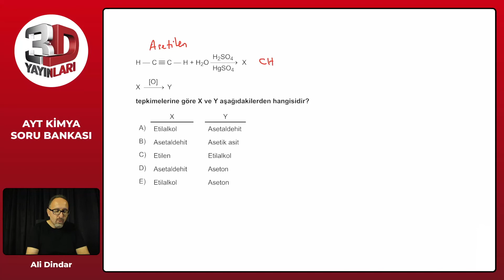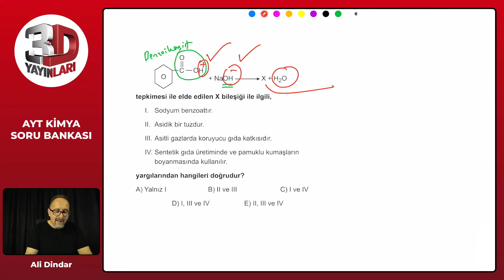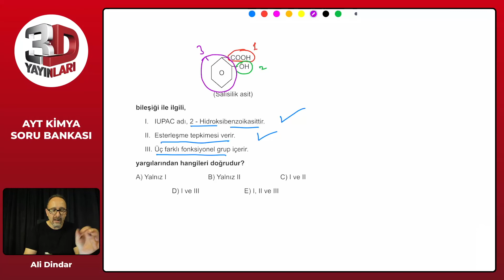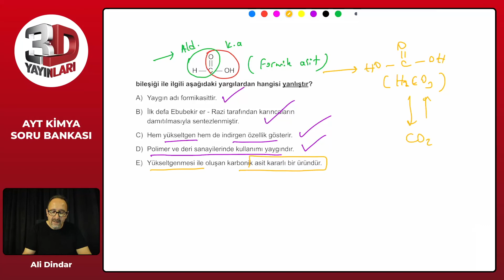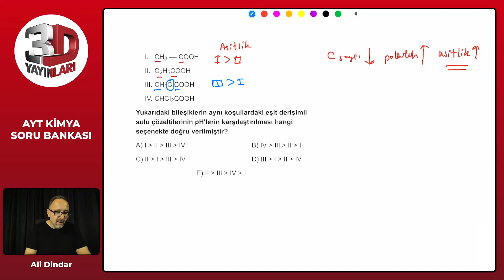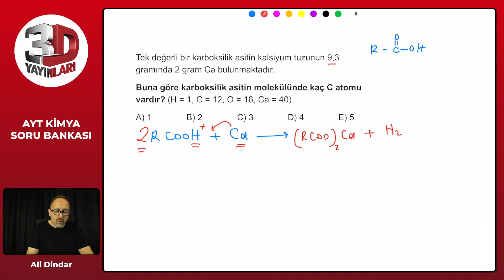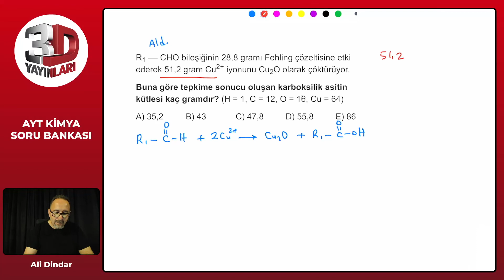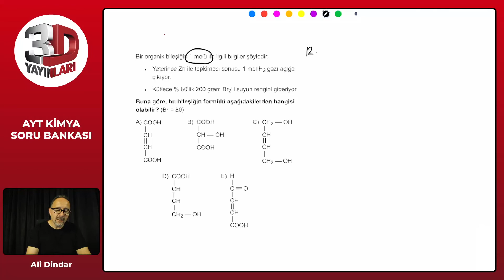AYT Kimya Soru Bankası Bölüm 09 Test 22 Soru Çözümleri